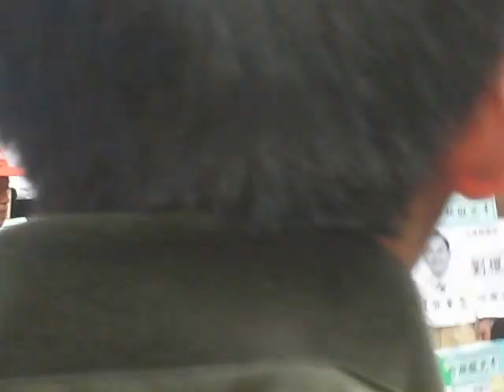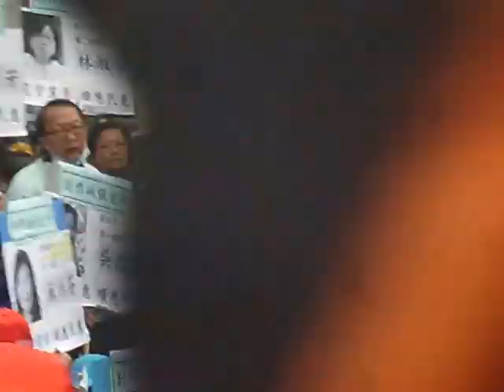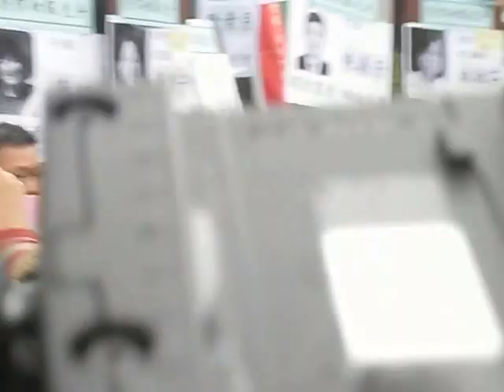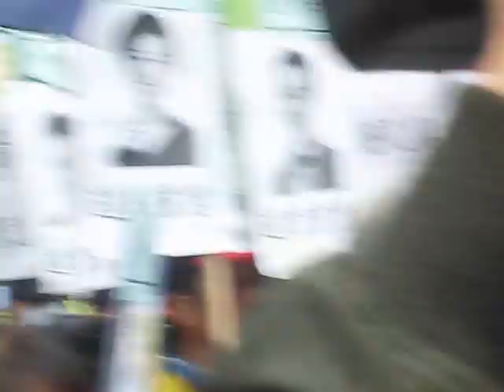2016工鬥 【行動】罔顧民意硬砍假，工人團結鬥到底紀錄20161206DSCI0001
2016工鬥 【行動】罔顧民意硬砍假，工人團結鬥到底紀錄20161206
(公益新聞)2016工鬥 【行動】罔顧民意硬砍假，工人團結鬥到底紀錄20161206DSCI0001
(公益社新聞粉絲團) 2016工鬥 【行動】罔顧民意硬砍假，工人團結鬥到底紀錄20161206DSCI00016 張相片
資料來源:
2016工鬥
時間：2016/12/6早上9點
地點：立法院青島東路側
民進黨黨團於12/2，未經由每周二程序委員會之議程排定，直接院會前召開黨團大會下令所有民進黨委員務必支持政院版，違者處以黨紀。於是2號當日勞基法砍假案排入院會第一案，各地勞工朋友於場外抗爭，最終當日砍假進度暫緩，即將於12/6繼續審查勞基法修正案。我們看到的是，民進黨被選出的68位委員，不敢違背黨意，完全拋棄民意在後！因此，我們將會於6號當日高舉68位民進黨委員的頭像，嚴正呼籲他們別當不民主的打手，傾聽名意才是初衷！
事件分類:
七天國定假
活動日期:
2016/12/06